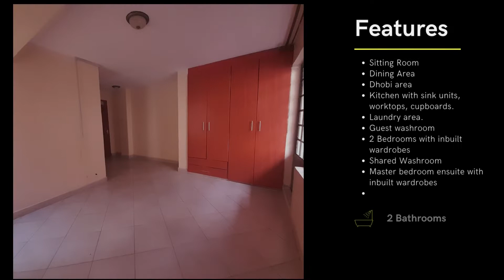3 Bedroom Master En-suite Lower Kabete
Location:  400 Metres Off Lower Kabete Road
Description:  This is a 3-bedroom Apartment, master ensuite.

Accommodation Details

 Sitting Room
 Dining Area
 Dhobi area
 Kitchen with sink units, worktops, cupboards.
 Laundry area.
 Guest washroom
 2 Bedrooms with inbuilt wardrobes
 Shared Washroom
 Master bedroom ensuite with inbuilt wardrobes

Features

 Cabro paved driveway & parking space;
 24 hour fully manned security detail;
 Lift